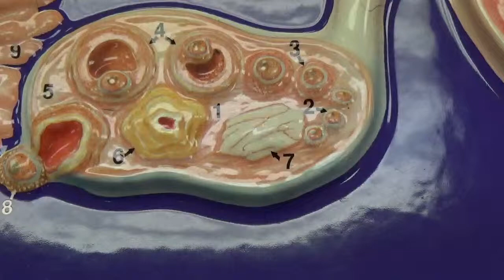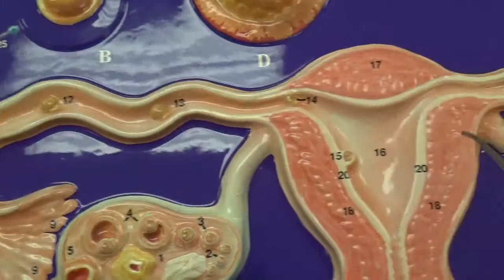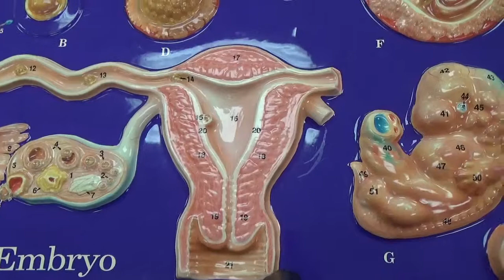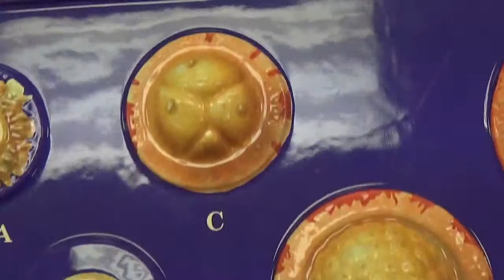Egg Development Anatomy